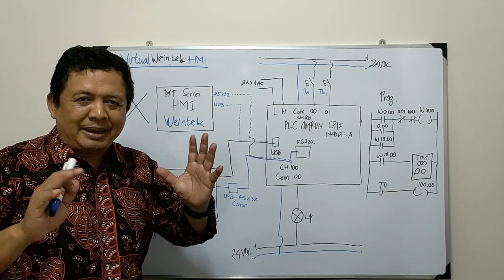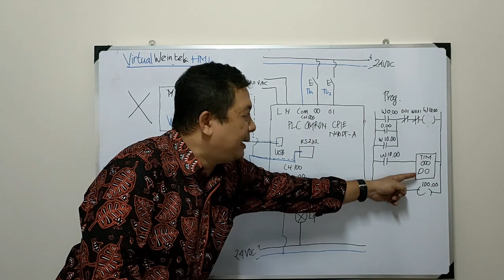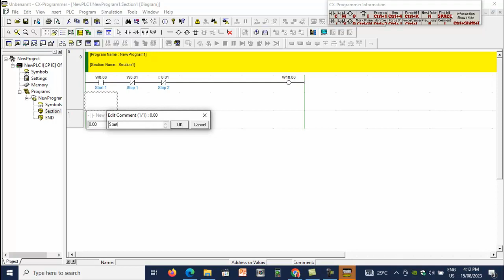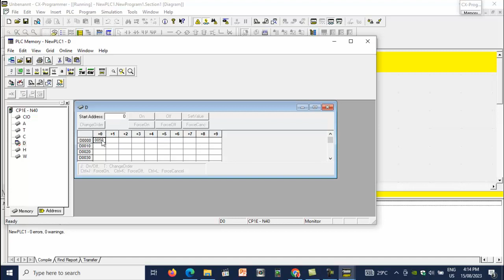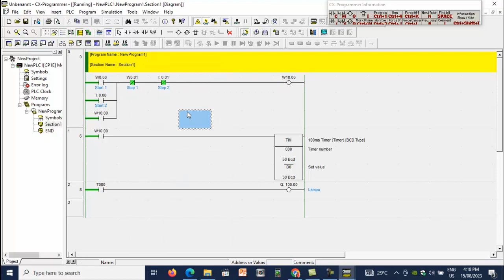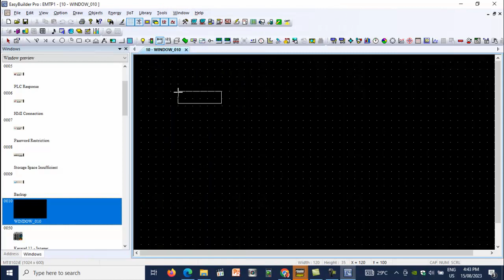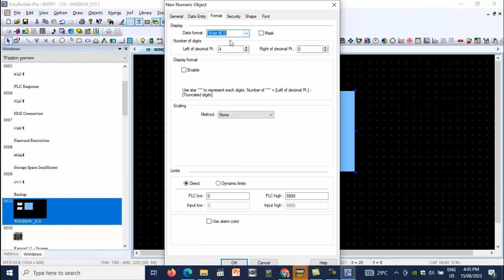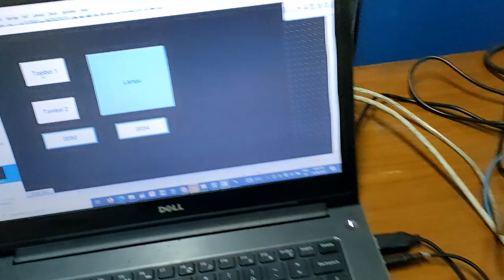Membangun Tampilan yang Interaktif: Tips Trik Simulasi HMI Weintek dgn Easybuilder Pro dan PLC CP1E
Berikut video lengkap tutorial Wiring, Setting parameter, Designing, Programming dan Simulasi HMI Weintek Virtual Menggunakan Easybuilder Pro dengan sistem yang dikendalikan PLC CP1E-N40DT-A.
Hardware:
1. PLC CP1E-N40DT-A
2. Tombol dan Indikator
3. Power Supply
4. USD to RS232 Converter

Software:
1. Easy Builder Pro
2. CX Programmer